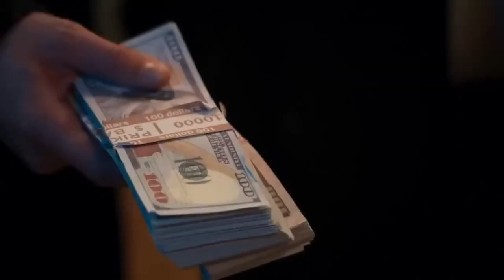Бумеранг Юрий Ростовцев